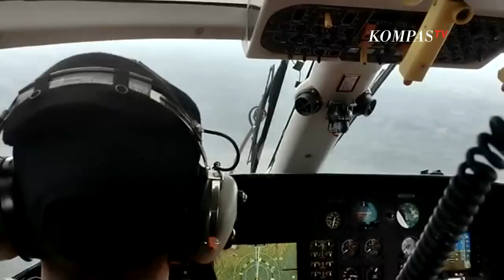Istri Kapolda Jambi Menunggu Kedatangan Suami di Posko Merangin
JAMBI, KOMPAS.TV - Upaya evakuasi seluruh korban di Hutan Kerinci Jambi dilanjutkan setelah kemarin harus dihentikan karena terkendala cuaca.

Keluarga dan istri kapolda jambi menunggu kedatangan di Posko Stadion Merangin yang dijadikan pusat evakuasi dan kesehatan.

Kapolda dan korban lain terpaksa menginap di hutan, namun sudah didampingi Tim SAR yang bergerak melalui darat.

Tim itu membawa kebutuhan para korban berupa makanan, minuman, dan selimut.

Tim SAR Gabungan tak mau ambil risiko dengan kondisi yang ada.

Sebab, jika dipaksakan dapat berakibat fatal bagi regu penyelamat ataupun korban.

Selain itu, sejumlah petugas sudah bersiaga di  Posko Stadion Merangin dengan peralatan dan ambulans.

Faktor kabut yang begitu tebal di lokasi membuat proses evakuasi terkendala.

Tim SAR udara akan bergerak jika cuaca membaik.